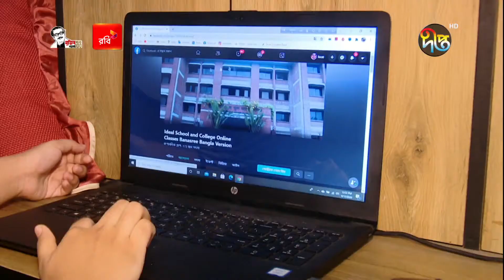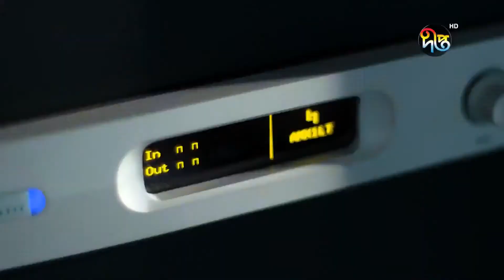" অনলাইনে নয়, স্কুলে গিয়ে পরীক্ষা দিতে আগ্রহী শিক্ষার্থীরা" | School examination | Deepto News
অষ্টম থেকে নবম শ্রেণিতে উঠতে পরীক্ষায় অংশ নিতে হবে শিক্ষার্থীদের। তবে এ পরীক্ষা অনলাইনে না স্কুলে গিয়ে দিতে হবে তা ঠিক করা হয়নি। মাধ্যমিক ও উচ্চশিক্ষা অধিদপ্তর শিক্ষার্থীদের পরীক্ষার প্রস্তুতি নিতে বলেছে। পরীক্ষা দিতে প্রস্তুত শিক্ষার্থীরাও। তবে শিক্ষাবিদরা বলছেন, শিক্ষা প্রতিষ্ঠান স্ব স্ব মূল্যায়নের মাধ্যমে নবম শ্রেণিতে তুলতে পারে। সেক্ষেত্রে স্কুল খোলার পর আয়োজন করতে হবে বার্ষিক পরীক্ষার।

Deepto TV address:
7/A/GA Tejgaon Industrial Area, Dhaka 1208, BANGLADESH